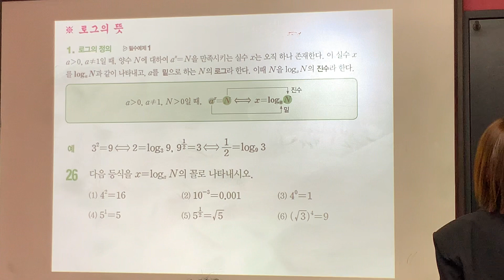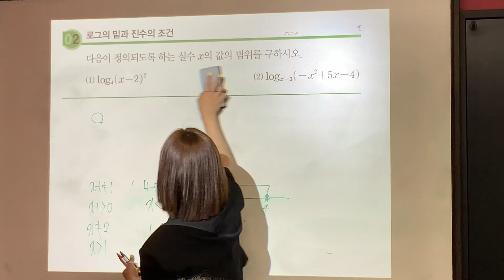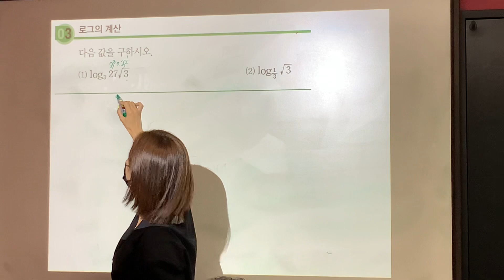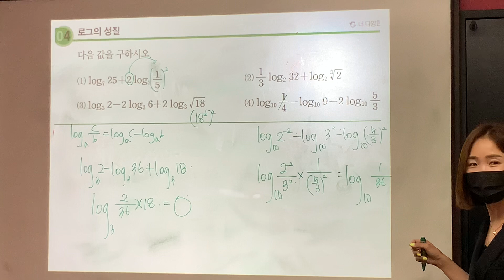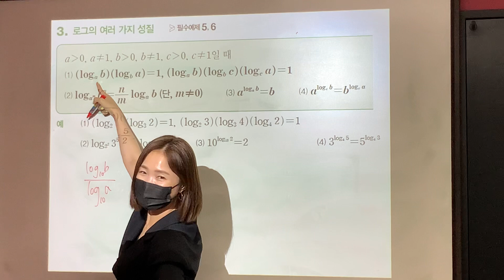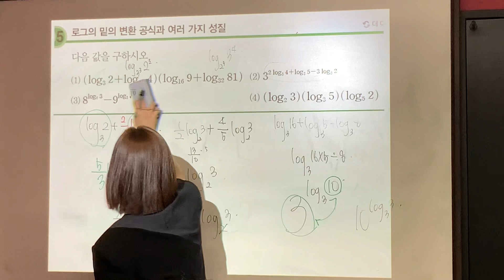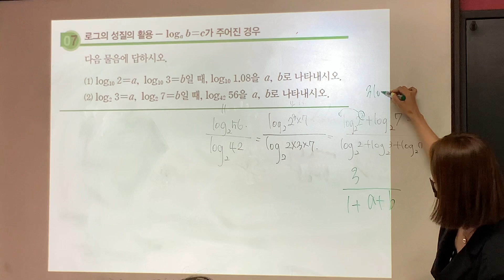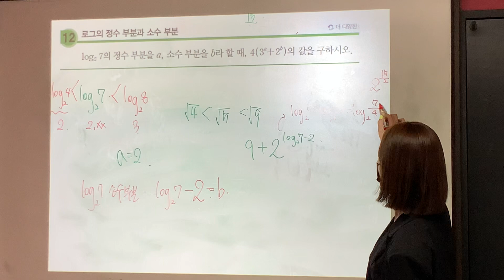개념원리 로그 개념1 (22년 7/11 월금)